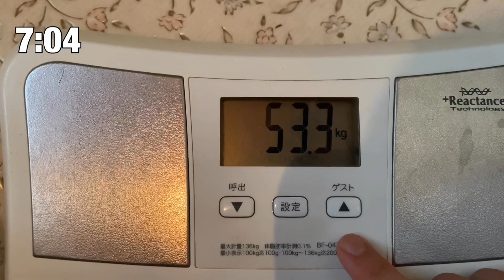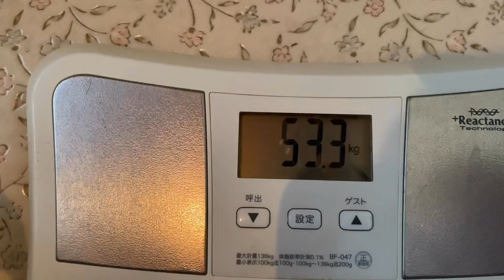【ドキュメンタリー】脱サラ後の生活記録